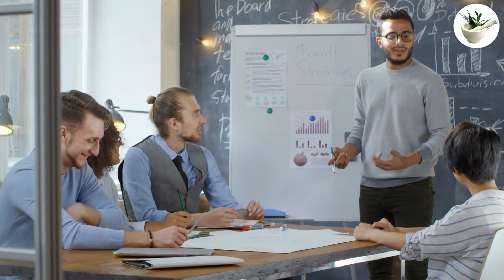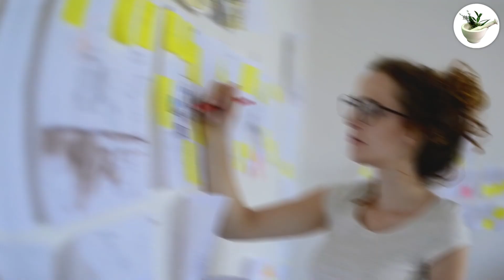Chanakya niti दुनिया में बहुत ही कम लोग जानते हैं औरत का ये भाग सबसे ज्यादा पवित्र होता है